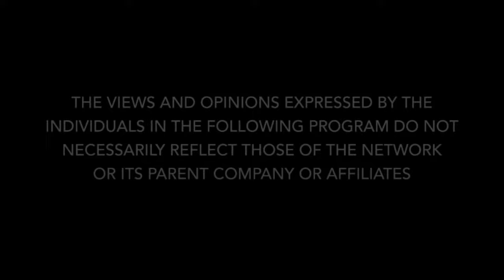Uncovering UFO Secrets: A Discussion with Documentarian James Fox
@ForbiddenKnowledge1 Uncovering UFO Secrets: A Discussion with Documentarian James Fox Exclusive Preview - In the 2023 4BK World Tour  interview, James Fox discusses his documentary 'Moment of Contact', exploring the intriguing Varginha UFO incident in Brazil, the subsequent cover-up, and the ongoing search for additional evidence and witness accounts. James also shares his views on recent congressional hearings and underscores the importance of disseminating and sharing information regarding this subject among the public.

Throughout the month of December, we will release over 100 hours of exclusive interviews, mind-blowing lectures, an award ceremony, and intimate conversations filmed at Europe’s largest expo of its kind!